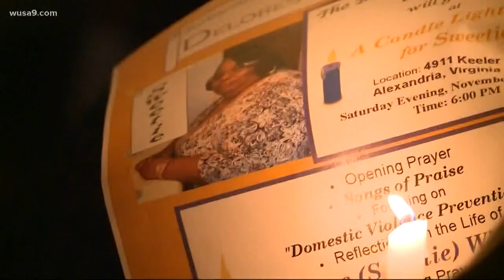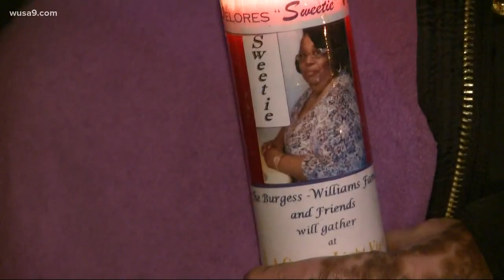Family and friends gather at vigil to remember woman set on fire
The Alexandria woman died last year after being set on fire.